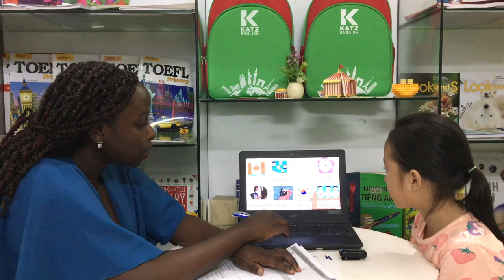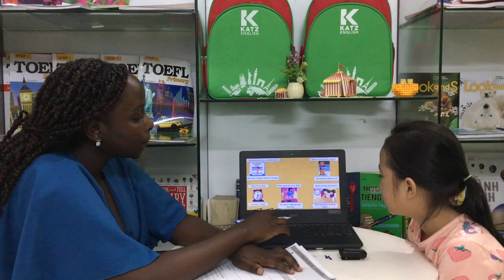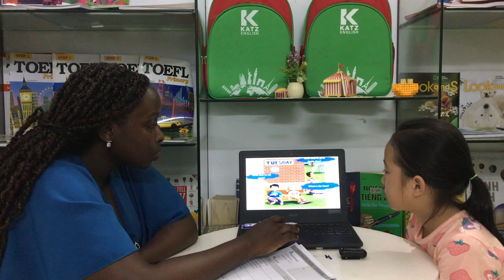[TEST] ALICE - BEE B1 - T4.2023